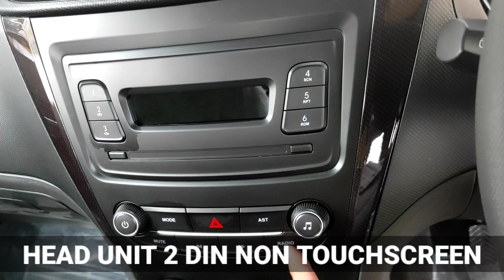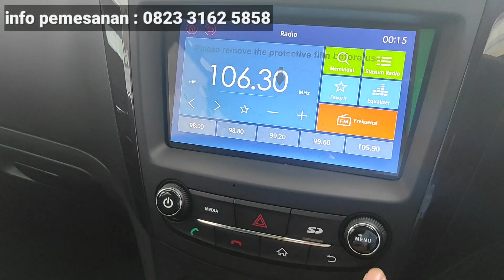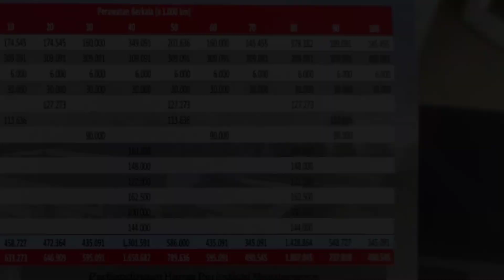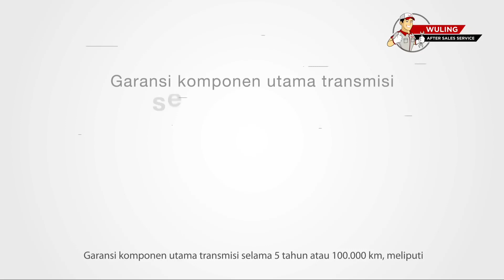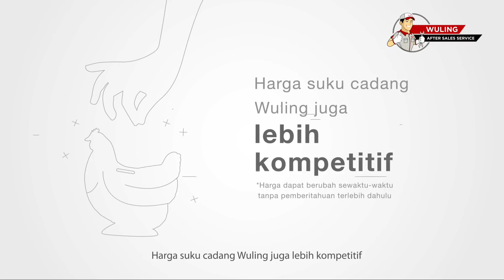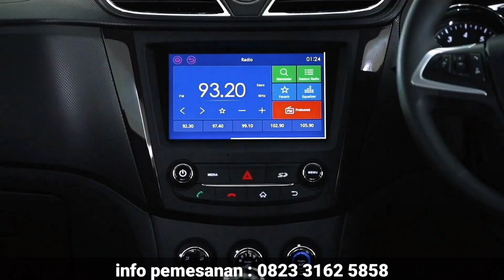Perbedaan wuling Confero C dengan wuling Confero L , pilih mana ya??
Halo wuling

kali ini saya akan membahas mengenai wuling confero. terutama perbedaan antara tipe C dengan Tipe L

kira kira apa saja fitur yang di confero L ada tapi di confero C tidak ada??

langsung aja tonton videonya sampai habis ya.

untuk info pemesanan bisa langsung WA 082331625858
wuling arista jemursari surabaya